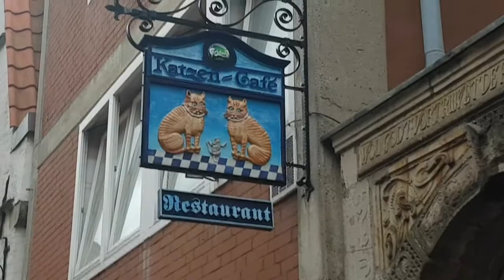New Leaf Podcast - Vlogmas Day 14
Today I'm in Bremen, join me when I go to the Christmas market!